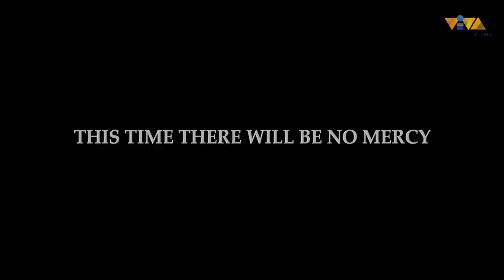SADAKO Full Trailer in cinemas Oct 30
This time, there will be no mercy.

SADAKO is back, October 30 in PH cinemas.